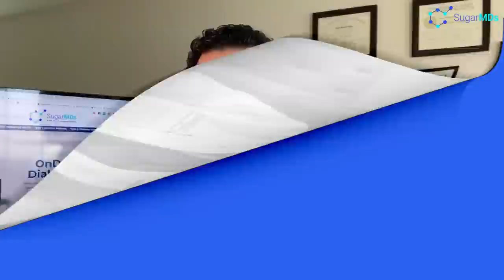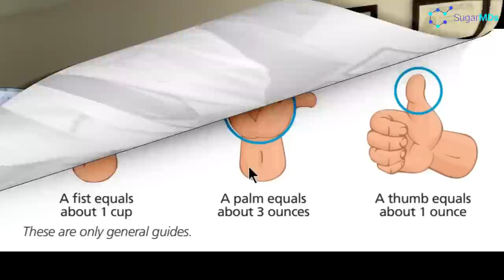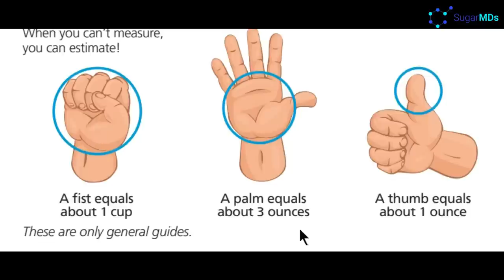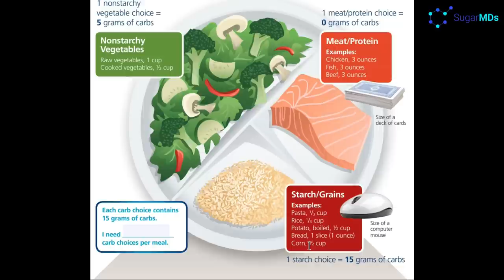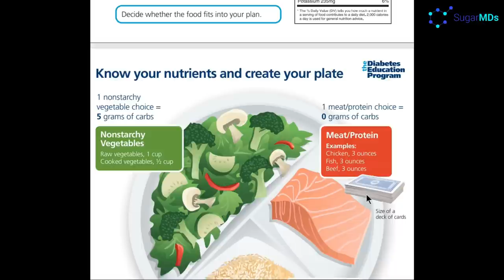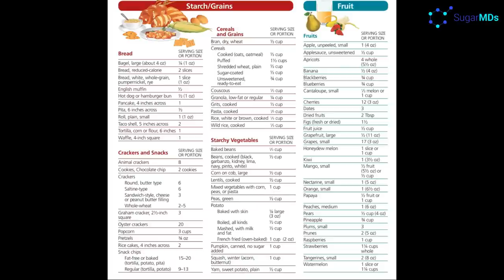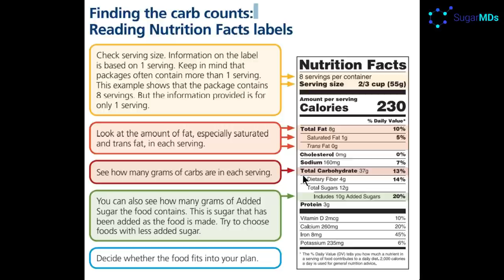Secrets of Diabetic Diet! EAT, DRINK, LIVE FREE OF COMPLICATIONS!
Head to Sugarmds.com to join our newsletter! Discover exclusive secrets on reversing diabetes and unique care methods you won't find anywhere else. Diabetic diet explained in detail. Don't know what to eat for diabetes type 1 and diabetes type 2?
You will know much better about the diabetic diet and what to eat for diabetes after watching this educational and informative video. Diabetes can be controlled with a well-designed diet. There is no single diet that fits everyone. Some people do well with low fat, some do well with low or no carb, some people watch their portions. Success in the diabetic diet depends on the patient and the doctor and dietitian who designs the diet. A diabetic diet should be a diet patients can stick to and love living with it.